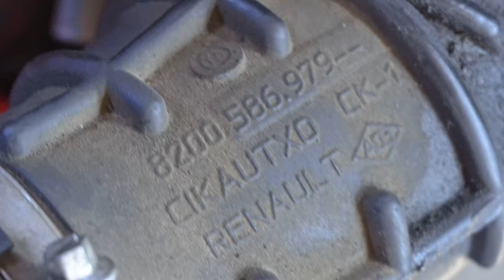Renault Espace IV (Air Intake Hose Oil leak, Engine smoke/mist, Green O-ring added at 4:31)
2.0 dCi, 2010
Air intake hose: 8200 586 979

The smoke/mist appeared only after trips longer than around 30 Km